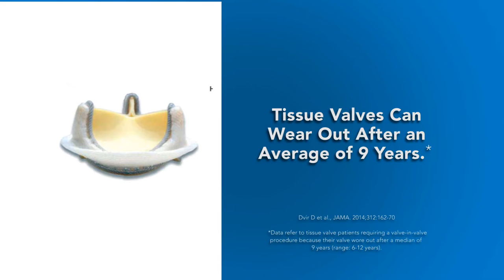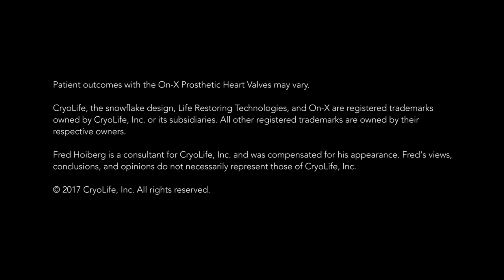Fred Hoiberg Talks About His On-X Aortic Valve vs Tissue Valves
Fred Hoiberg, Head Coach of the Chicago Bulls and 10 year NBA pro basketball player, talks about his On-X Aortic Heart Valve  vs.  tissue valves.